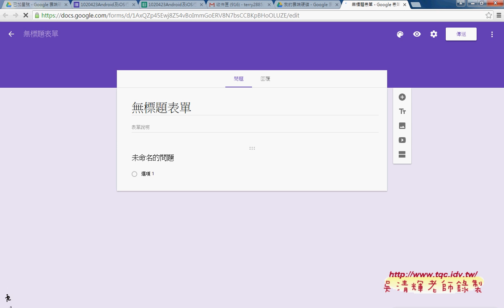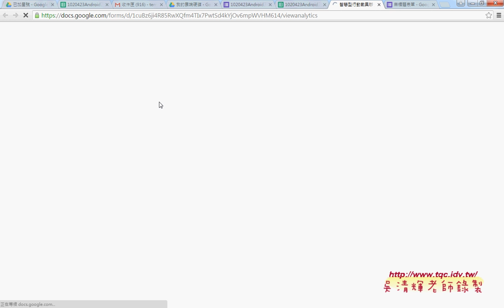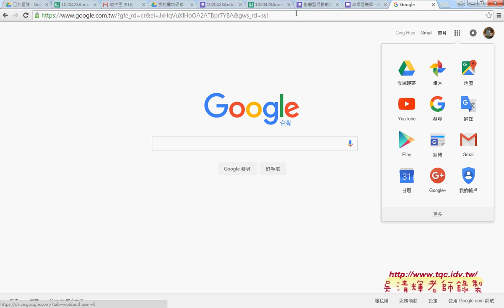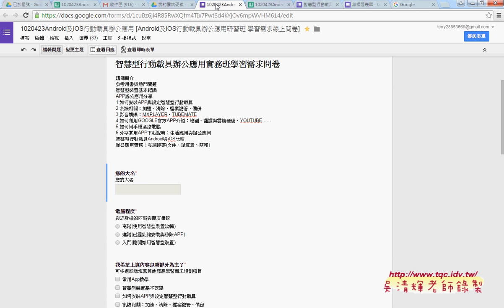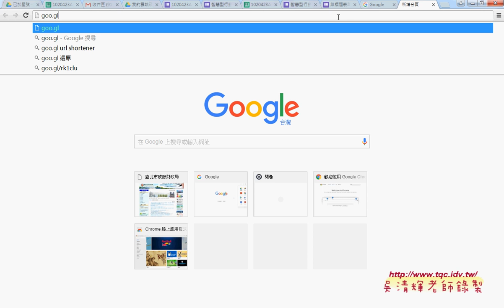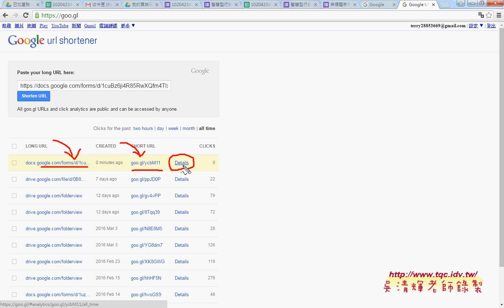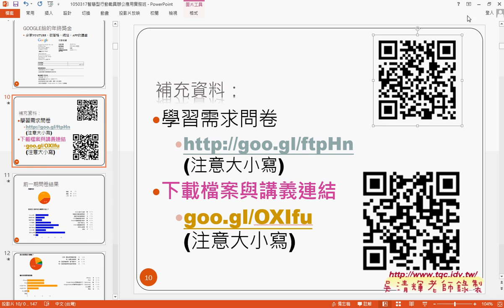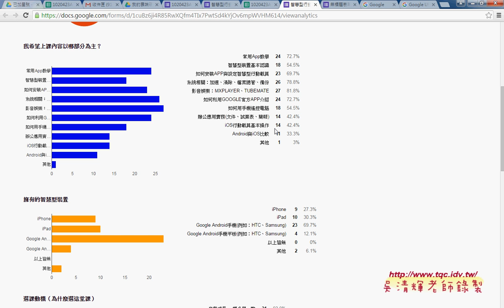02 問卷結果與學習需求